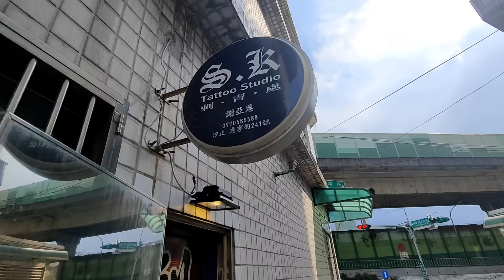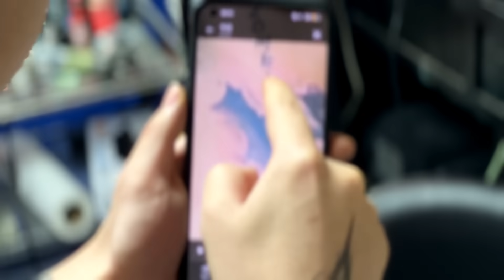【DE JuN】聽說刺這個部位很痛?!